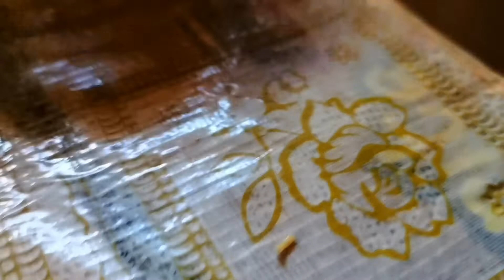TUMBLING WORM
Ito na po ulit tayo mga kaiping, sadyang nakapag vlog uli tayo.. Salamat sa suporta nga kaiping.